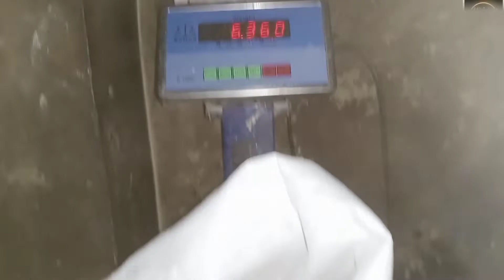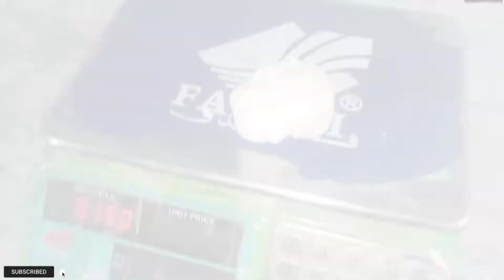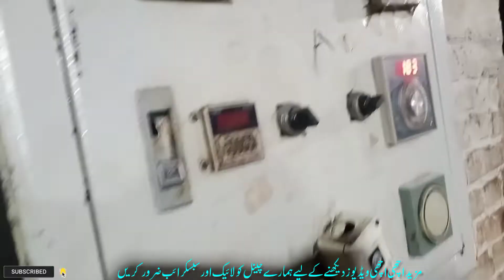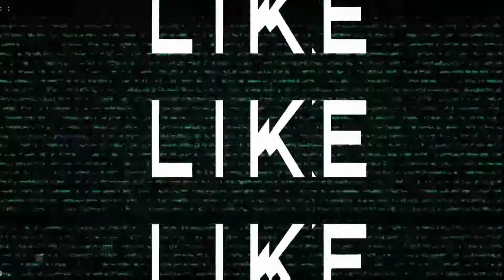Cafe Style Panini Bread | Panini Bread Recipe By Sarim Kitchen | Bread Lovers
Panini bread recipe

Here is a recipe for making panini bread:

Ingredients:

1 cup warm water
2 1/4 tsp active dry yeast
3 cups all-purpose flour
1 tsp salt
1 tsp sugar
2 tbsp olive oil
Instructions:

In a large mixing bowl, combine the warm water and yeast. Let the mixture sit for about 5 minutes, or until the yeast is activated and the mixture becomes frothy.

In a separate bowl, mix together the flour, salt, and sugar.

Slowly add the flour mixture to the yeast mixture, while stirring, until the dough comes together.

Knead the dough on a floured surface for about 8-10 minutes, or until it becomes smooth and elastic.

Place the dough in a large greased bowl, cover it with a damp cloth, and let it rise in a warm place for about 1 hour, or until it has doubled in size.

Once the dough has risen, punch it down and divide it into 8 equal pieces.

Roll each piece of dough into a round ball and flatten it slightly to form a disk.

Place the disks of dough on a baking sheet and brush them with olive oil.

Cover the dough with a damp cloth and let it rise for another 30 minutes.

Preheat a panini press or a grill to high heat.

Place the disks of dough on the panini press or grill and cook for about 2-3 minutes on each side, or until they are golden brown and crispy.

Remove the panini bread from the press or grill and let it cool slightly before slicing and serving.

You can add your favourite ingredients to make the Panini of your preference. You could also use different kind of flour like whole wheat, spelt and so on to give a unique touch to your Panini. Enjoy!